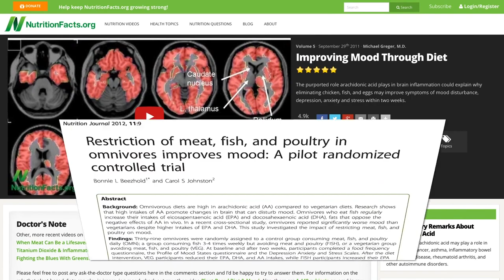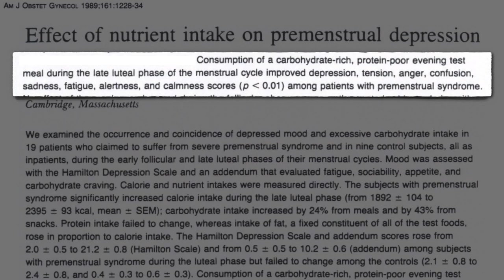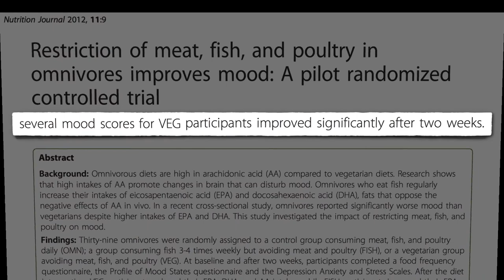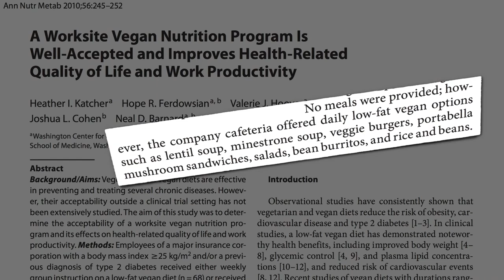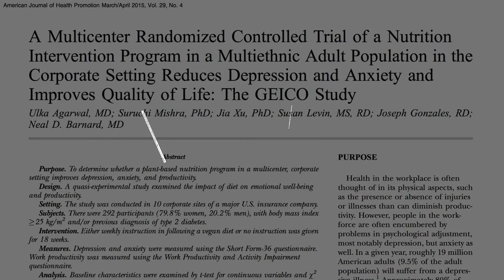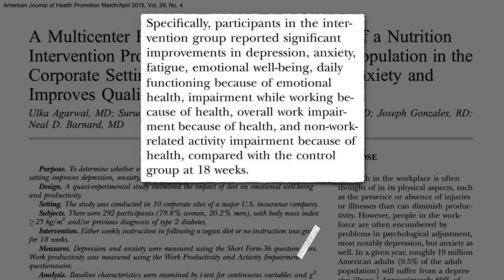Flashback Friday: Plant Based Diets for Improved Mood and Productivity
The most comprehensive controlled trial of diet and mood finds that a plant-based nutrition program in a workplace setting across ten corporate sites significantly improves depression, anxiety, and productivity.

This is part of our Flashback Friday series, and originally aired in 2015.

Here’s the link for the video I mentioned about the original randomized controlled trial, Improving Mood Through Diet and the pilot data on workplace interventions can be found in Slimming the Gecko and Plant-Based Workplace Intervention

I just did a new series on the CHIP program. Check it out:

Have a question about this video? and someone on the NutritionFacts.org team will try to answer it.

Want to get a list of links to all the scientific sources used in this video? You’ll also find a transcript and acknowledgments for the video, my blog and speaking tour schedule, and an easy way to search (by translated language even) through our videos spanning more than 2,000 health topics.

Image Credit: JD Hancock via Flickr.